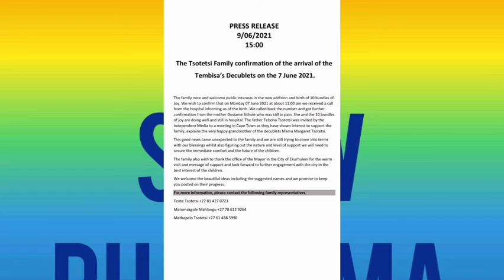Women give 10 kids at the same time||congratulations 🎉3 girl & 7 boys|| SA🇿🇦 women record🤭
S.A 🇿🇦
#10 kids